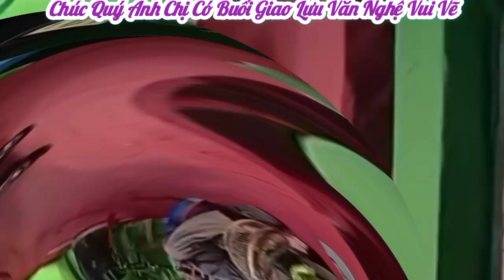THÀNH AI - CẦN THƠ..Ca Cổ Tình Sử Châu Long..Sg.....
Kính Chào Quý Anh Chị. Anh Chị xem Video thấy Hây . Cho mình xin 1 Đăng ký và 1 like nhé. Xin chân thành cảm ơn.